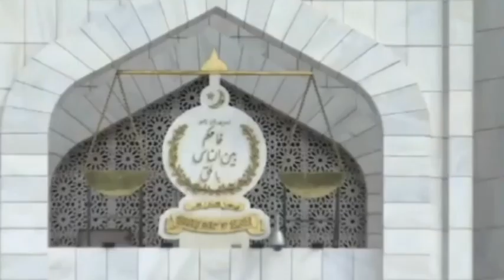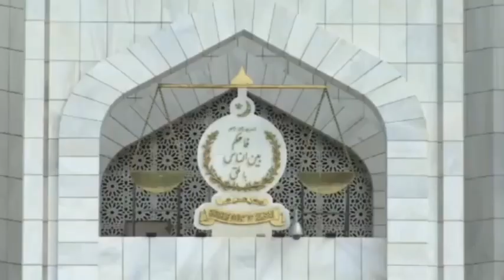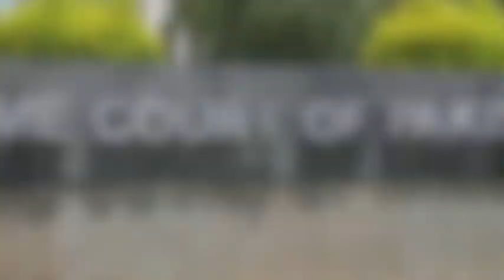Imran Khan Toshakhana Case | Plan Against Imran Khan today in Islamabad | عمران خان، زمان پارک، توشہ